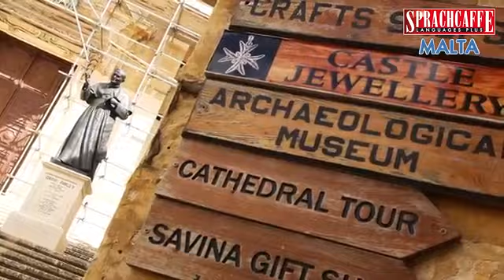Sprachcaffe Malta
introduction